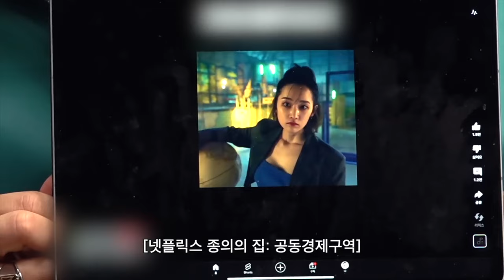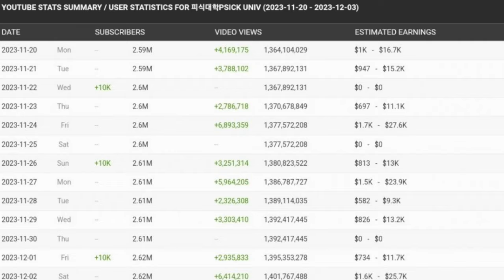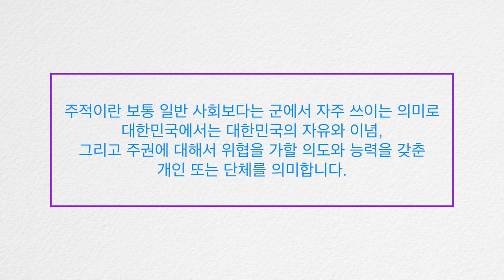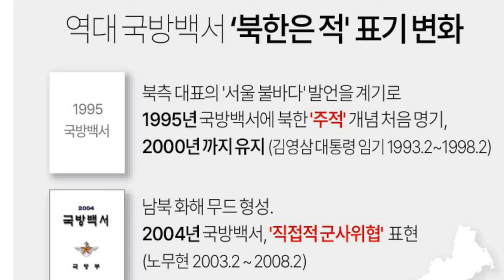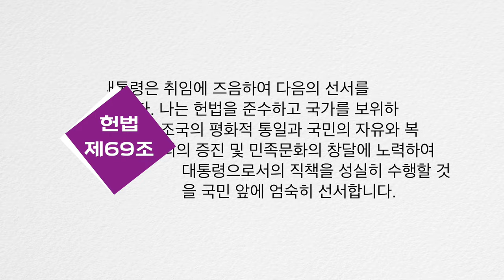피식대학 주적 논란 왜? 북한이라고 왜 말을 못해?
왜 논란일까요?